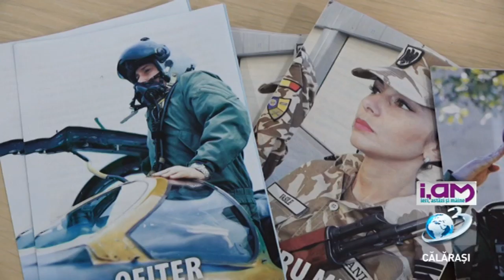iAM / 25 ianuarie 2020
Scopul campaniei a fost acela de a-i informa pe tinerii liceeni despre oportunitățile și posibilitățile oferite de o carieră militară în cadrul Forțelor Aeriene Române.